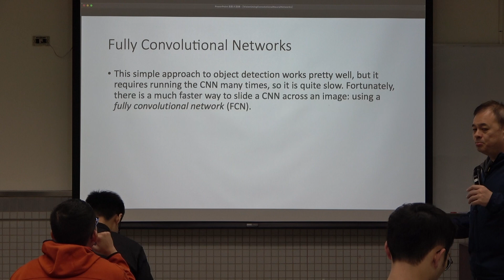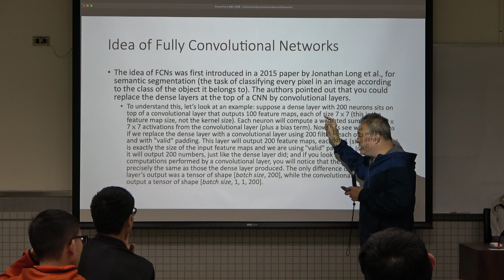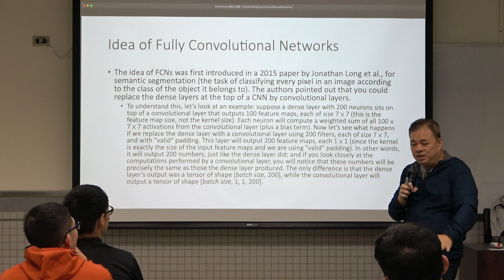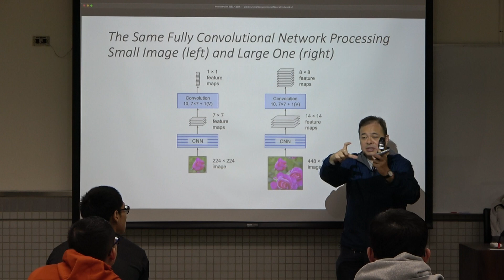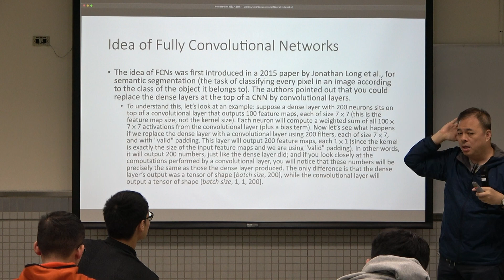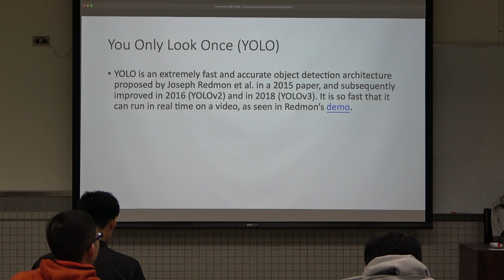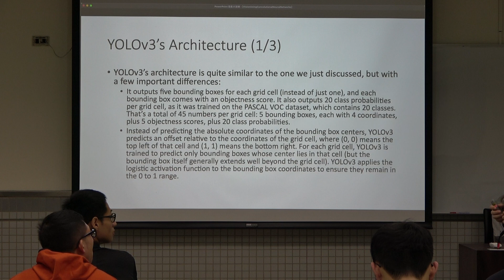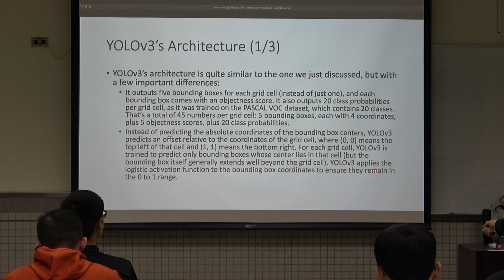20231123四 在職 深度學習介紹 Vision Using CNN 11